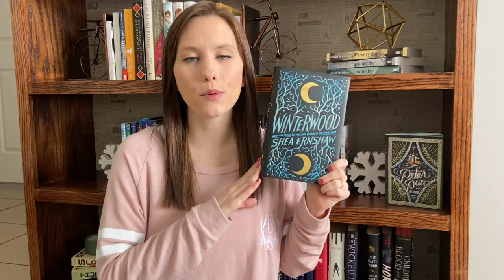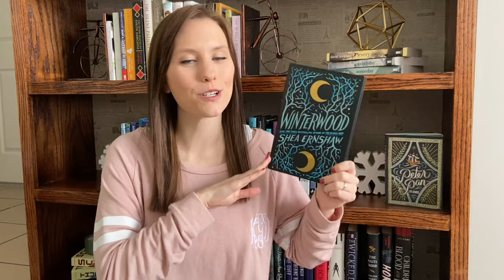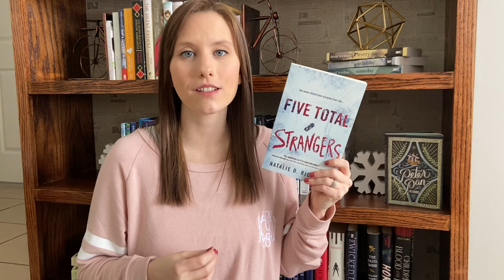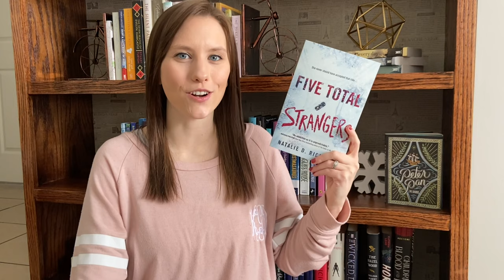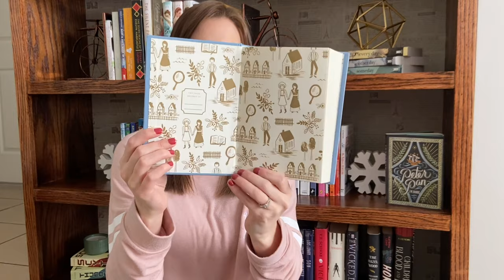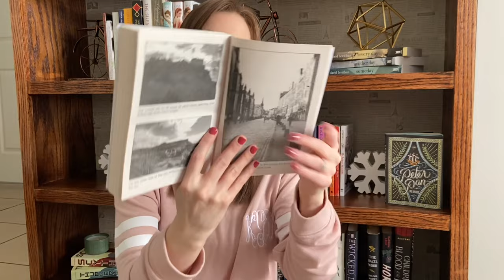What I've Been Reading | January Wrap-Up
Hi, friend! I hope that you find lots of joy and books here! Today I'm talking about all the books that I read in January 2021! And also let me know what you favorite book was that you read in January! Thanks for stopping by!​
Across the Green Grass Fields  (Wayward Children #6) by Seanan McGuire
Winterwood by Shea Ernshaw
The Push by Ashely Audrain
The Winter People by Jennifer McMahon
Hannah-Beast by Jennifer McMahon
Get Out of Your Head by Jennie Allen
Five Total Strangers by Natalie D. Richards
Dead Voices (Small Spaces #2) by Katherine Arden
Anne of Green Gables by L.M. Montgomery
Odd and the Frost Giants by Neil Gaiman
Tunnel of Bones (Cassidy Blake #2)  by Victoria Schwab
Suee and the Shadow by Ginger Ly
One Year at Ellsmere by Faith Erin Hicks
Witches of Brooklyn by Sophie Escabasse
The Girl from the Other Side (Vol. 1 & 2) by Nagabe
LET'S BE FRIENDS!